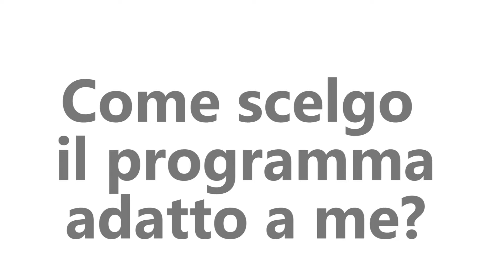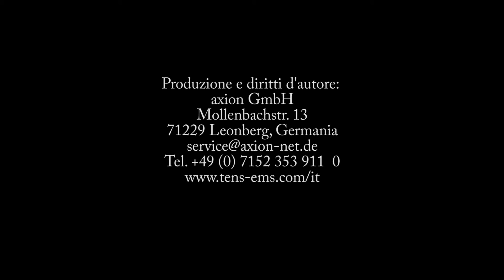EMS - allenamento bicipiti con elettrostimolatore STIM-PRO X9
Desideriamo mostrarvi come allenare i vostri bicipiti con l'EMS abbinandola agli esercizi abituali. Con i dispositivi EMS axion potrete supportare l'allenamento dei bicipiti con l'elettrostimolazione muscolare come segue.